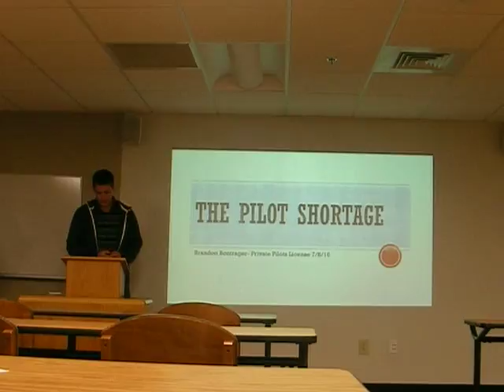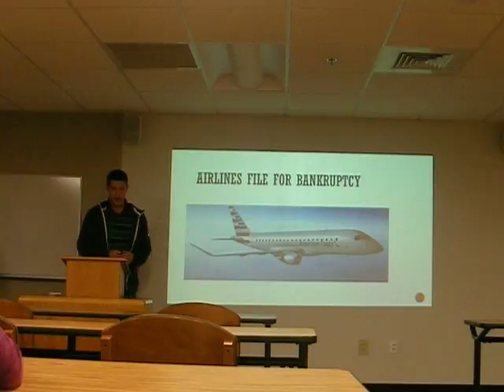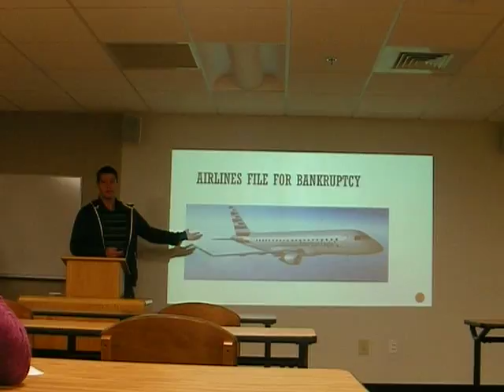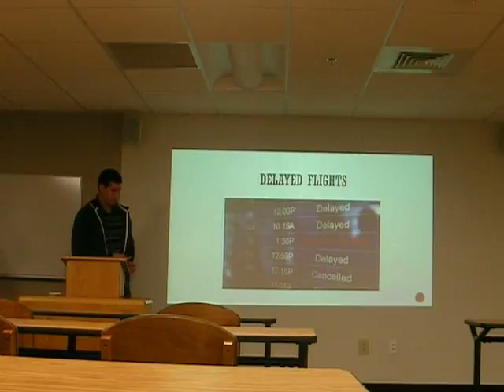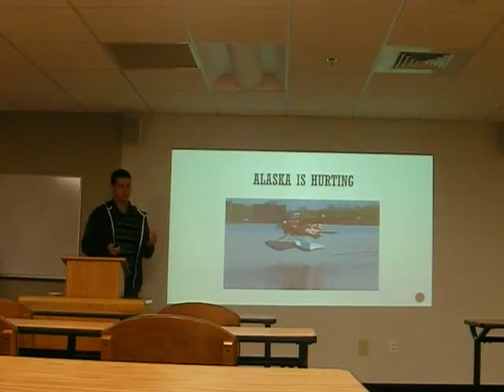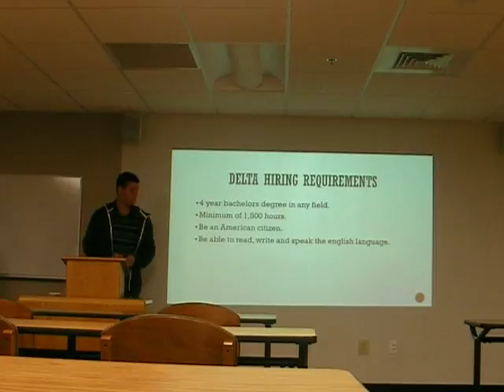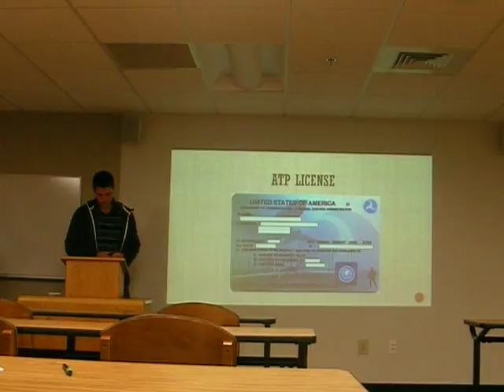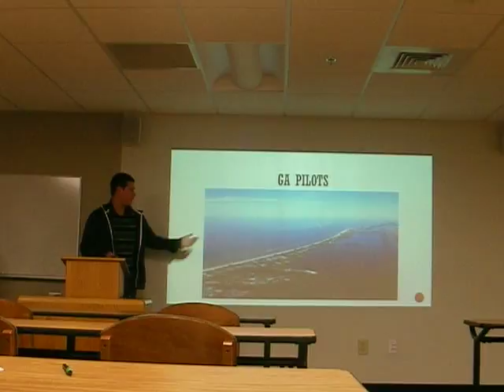Brandon B Informative